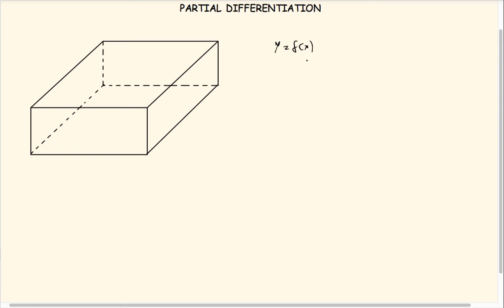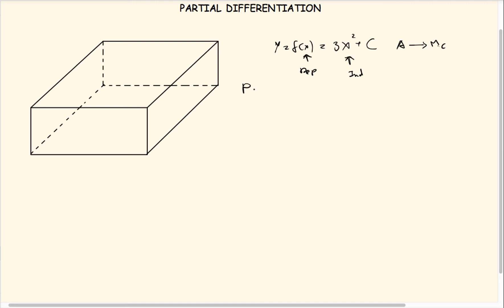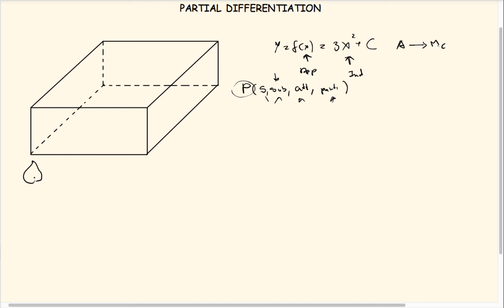INTRODUCTION TO PARTIAL DERIVATIVES (Concept)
Hi
In this video we shall start the study of the Partial Derivatives!
What is the meaning of partial derivative and what is the interpretation that can be made from partial derivatives?
Know the answer for that and more...